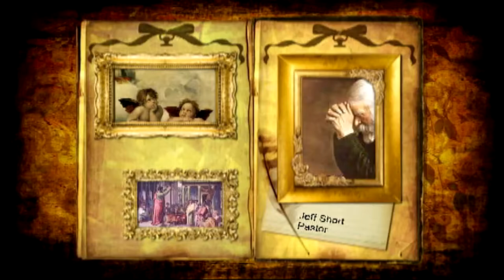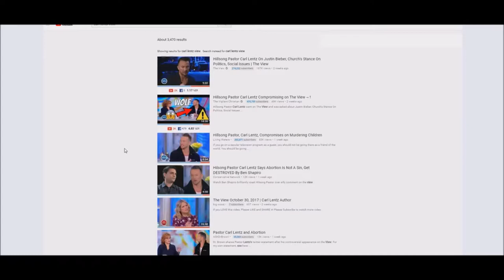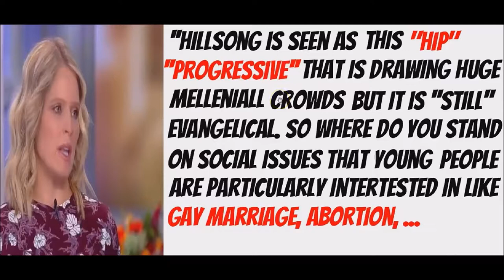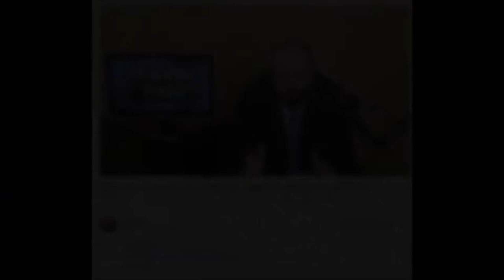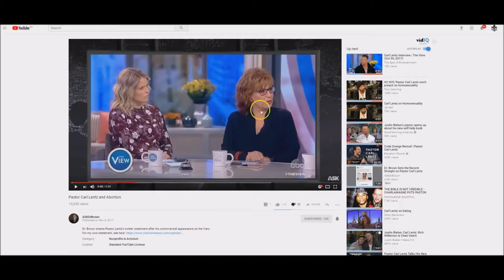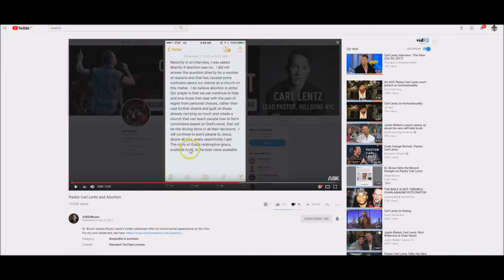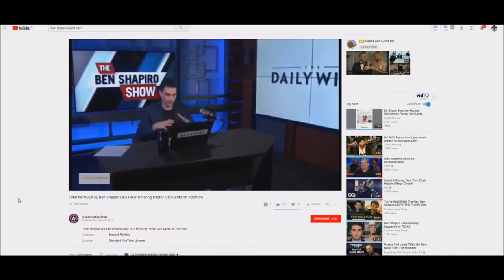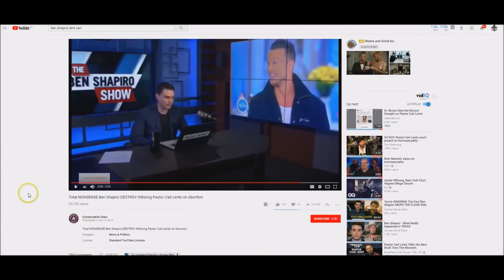Hillsong Pastor Lentz Won't Say Abortion is Sin (2): Christian Answers with Pastor Jeff Short #179